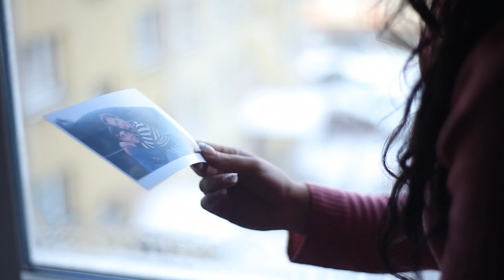Andrzej Skaźnik, To za mało by żyć - Szlagierowo.pl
muzyka: Andrzej Skaźnik
słowa: Edward Sikora